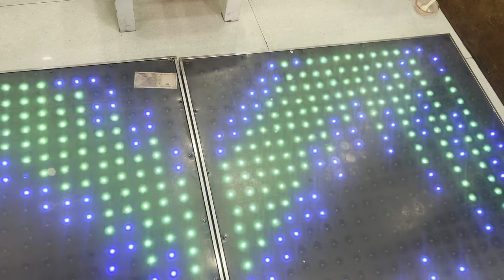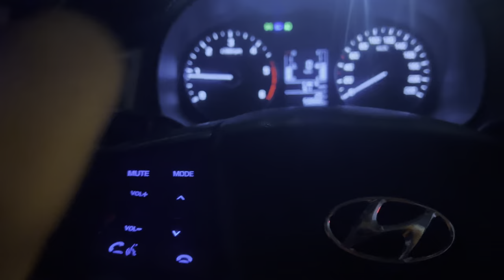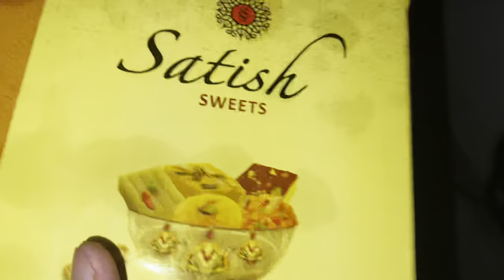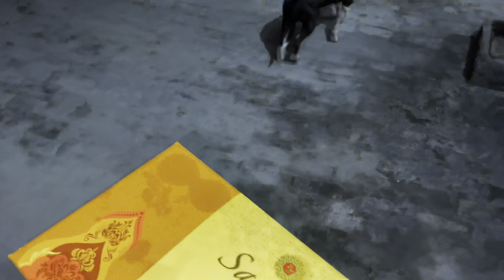Retirement party 🎉|| family sath poncha ♥️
System hang ♥️